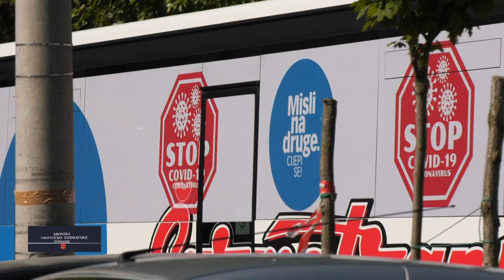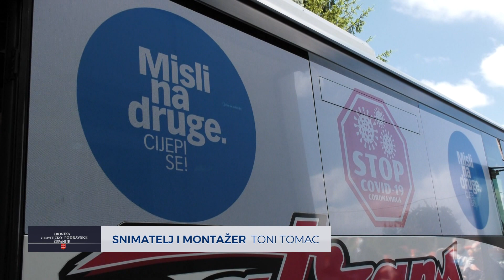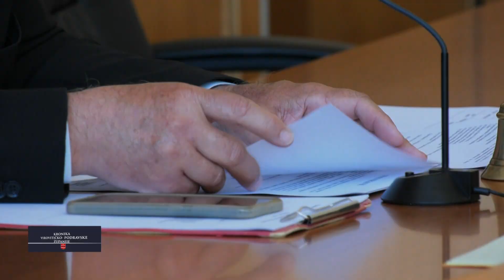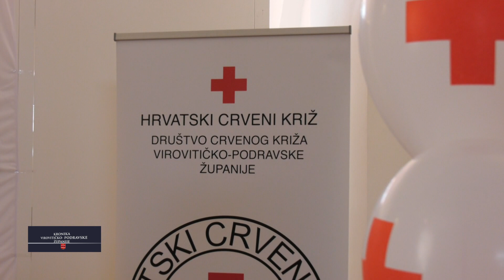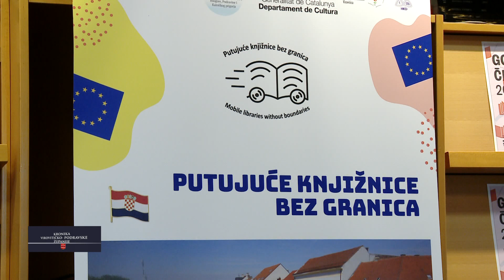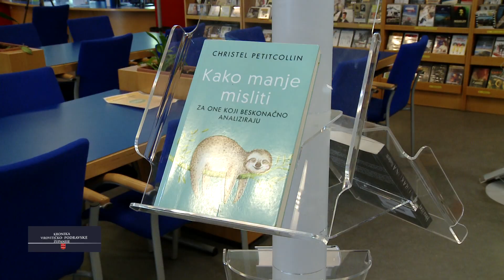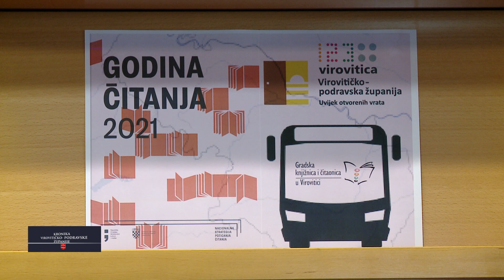19.06.2021. KRONIKA VIROVITIČKO - PODRAVSKE ŽUPANIJE